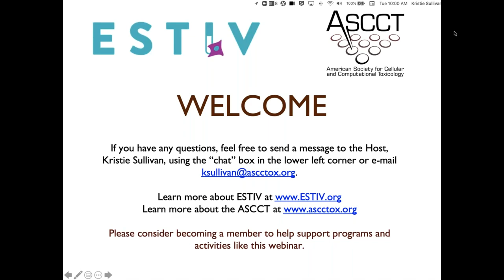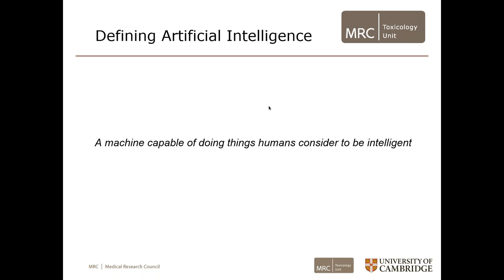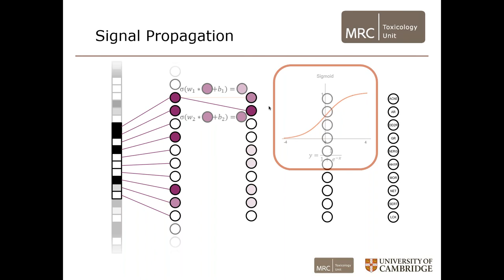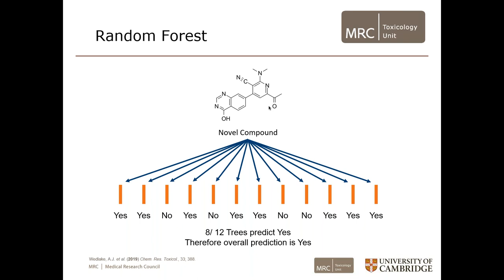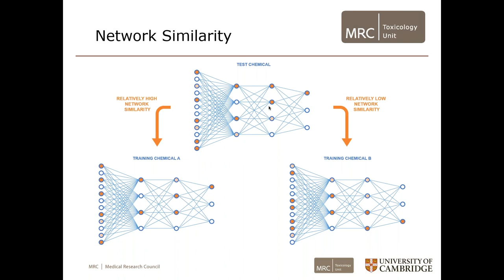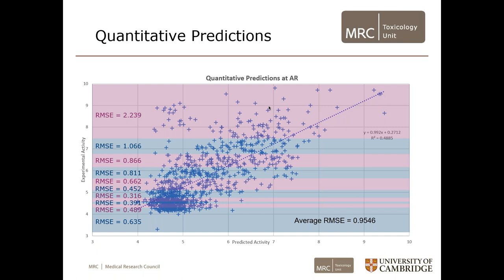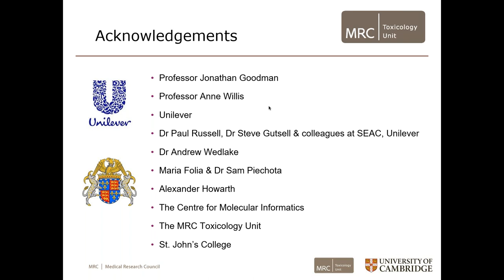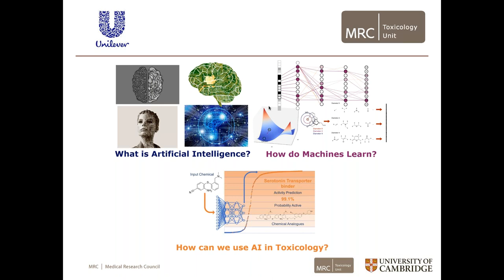The Use of Machine Learning & Artificial Intelligence in Toxicology and Risk Assessment (June 2020)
Presenter: Timothy E H Allen, Research Scientist, Willis Group, University of Cambridge

Artificial intelligence (AI) and machine learning (ML) algorithms are gaining a lot of attention in toxicology. These algorithms are advantageous as they can identify new patterns in data and make predictions in a way and on a scale that human scientists cannot. What are they and how do they work? How do they learn and help make decisions? And where do they fit into the science of toxicology?

Some of these questions and some of the myths surrounding these research areas will be addressed in this talk. This will include introducing some of the ideas in AI and ML and explaining how some algorithms, including random forests and neural networks, work. This will be followed with a focus on the areas of toxicology in which we are trying to apply these ideas – specifically in the area of predictive toxicology. Computational models have been constructed based on structural alerts, random forests and neural networks to predict pharmacologically important human molecular initiating events, the initial interactions molecules make with biomolecules or biosystems that can lead to adverse outcomes. Attempts are also being made to overcome the disadvantages of these algorithms – particularly how they are seen as “black boxes” with little understanding of their internal working – by combining their predictions and comparing how different chemicals are assessed by the algorithms.

AI and ML approaches undoubtedly have a major role to play in the future of toxicology – but a greater understanding of the algorithms, how they work and why specific predictions are made are areas that need to be considered to see greater adoption of these valuable tools. Approaches such as those presented here allow us to answer some of these questions and can support the use of their powerful predictivity in safety science.